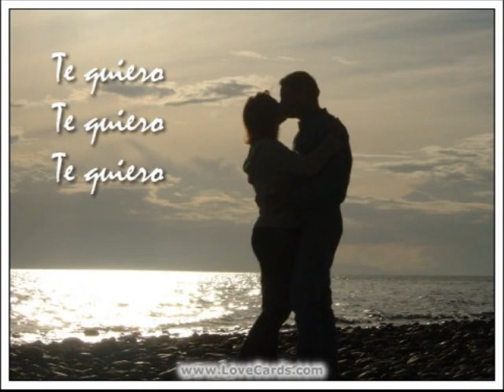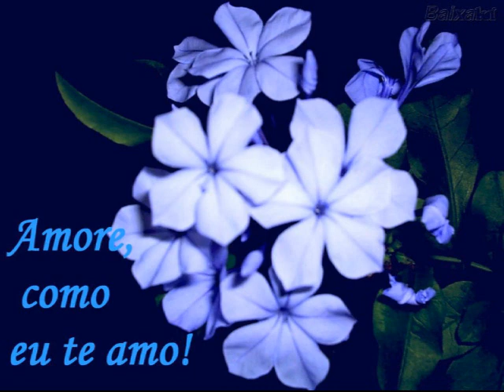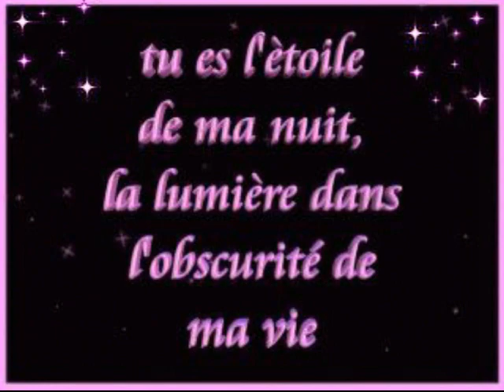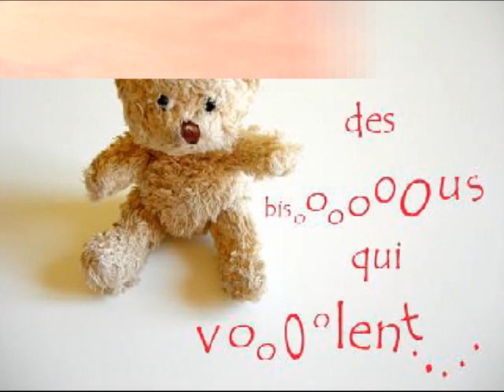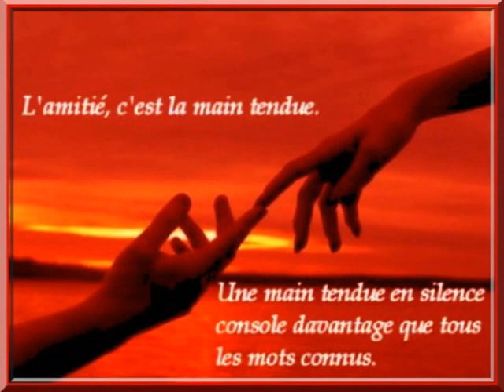l'amour en héritage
amour toujours